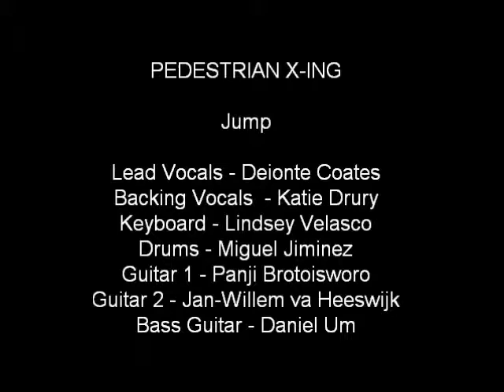My Movie 2